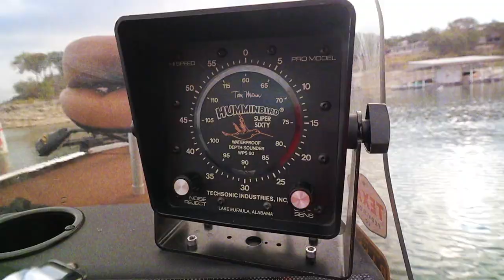This was my kind of mail call...vintage RAYON JACKETS and a custom TOPWATER LURE!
This week, Todd was cleaning out his closet and found a box worth of vintage rayon fishing jackets to send to ol' Retro. He also threw in a beautiful topwater lure he made, and IO can't wait to get on the water with it! Can't wait to get out on the lake and catch some bass in these threads!